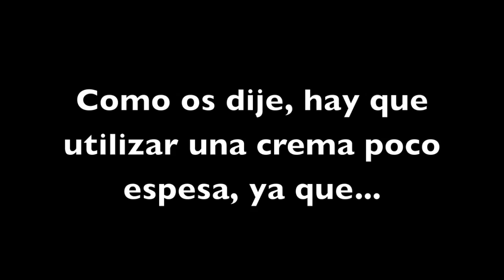Un truco para proteger la piel cuando estamos maquilladas